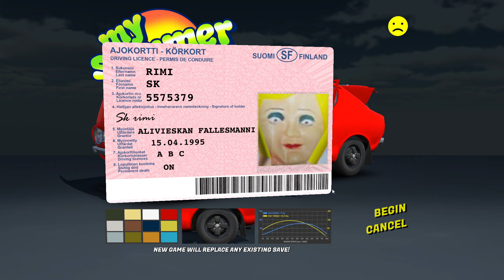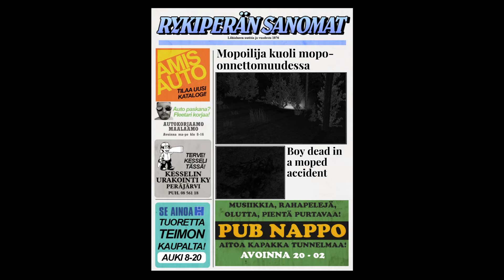❄️ KIEDY ROZBIJASZ SIĘ O DRZEWO I TRACISZ CAŁY ZAPIS XD | MY SUMMER CAR